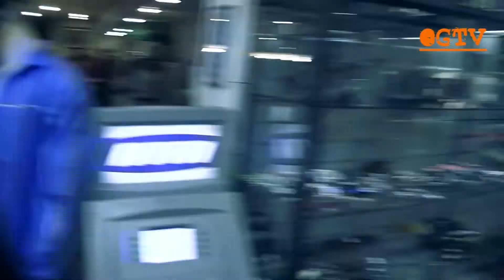ORANGE GOOSE TELEVISION (Mile Hi Edition)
GooseNeck Productions' contribution to the "visual arts". Special Mile Hi edition covering our trip to Denver to perform on "The Come Up" tour!